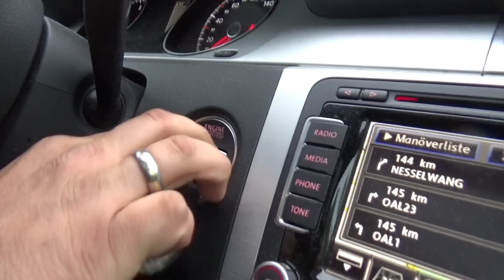Operation Lederhose - Teil 1 - Männer, die auf Fackeln starren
In der Nacht vom 12. auf den 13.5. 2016 sind Eckdorf, Honeybadger und ich, Goose, als Team Ruhrpott Outdoor aufgebrochen, um die bayrischen Alpen zu inspizieren.
Im ersten Teil unserer Reiseserie kommen wir in Seeg im Allgäu an und starten unsere Trekkingtour in Richtung Alpe Beichelstein, um dort einzukehren und Kraft für die weitere Route zu tanken.
Begleitet uns auf unserem Weg.

Oder schaut das Lieblingsvideo von Goose: "Heiligabend allein im Wald - Ruhrpott Outdoor Christmas Special"